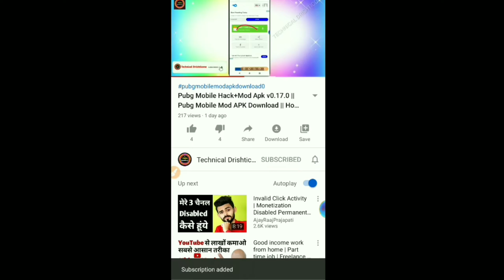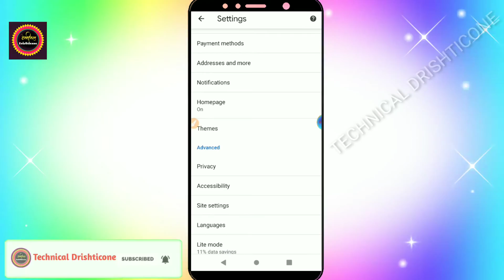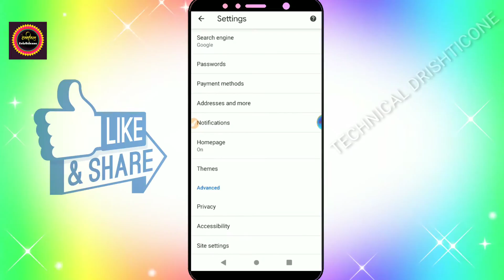Gmail Password Bhul Gaye Kaise Change Kare || How To Gmail Password Forgot In Mobile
how to forgot password gmail account